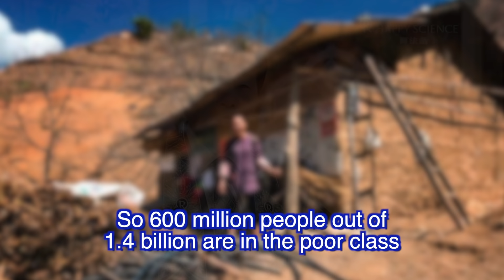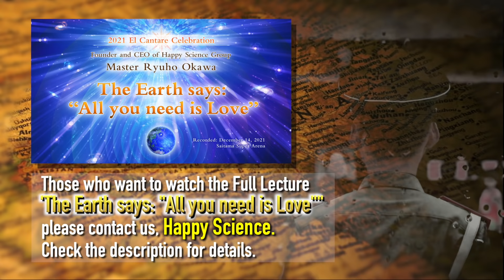The Reality of Communism in China" From Master Ryuho Okawa